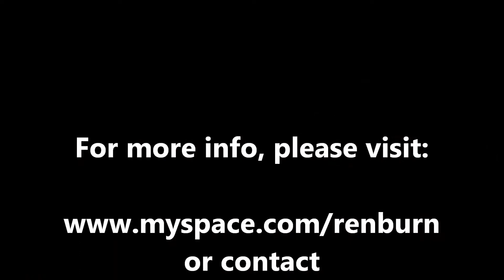New Millenium Gospel Singers in Stockholm 2012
From the Stockholm international Gospel Festival 2012.
Recorded at Riddarholmen, Stockholm

or
James Vaughn